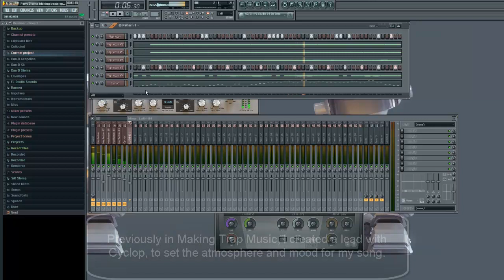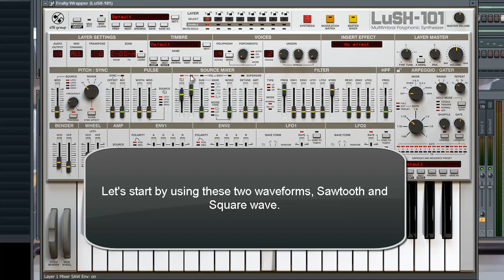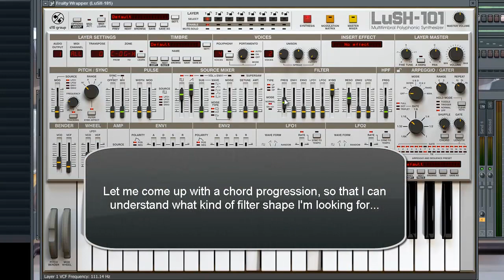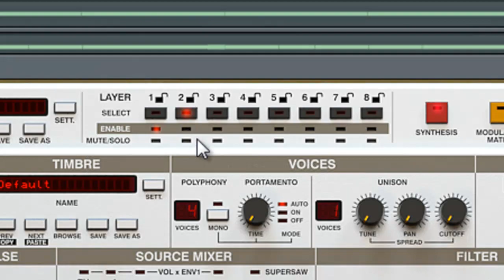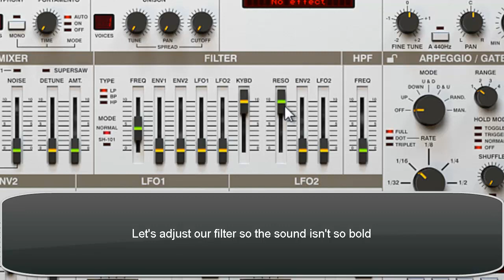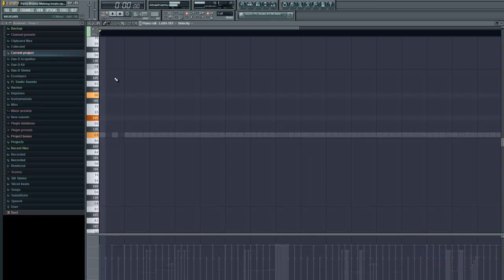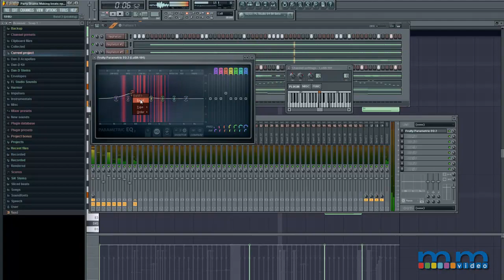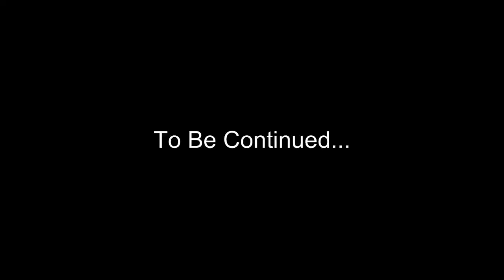Making Trap Music - Part 3 / Chords!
Dan-D is making some Trap music! Watch as he adds chords to his production, creating a Hammond organ from scratch with the LuSH-101 by D16 Group!